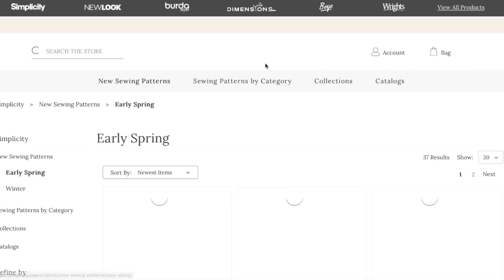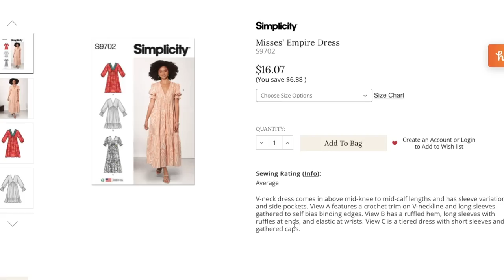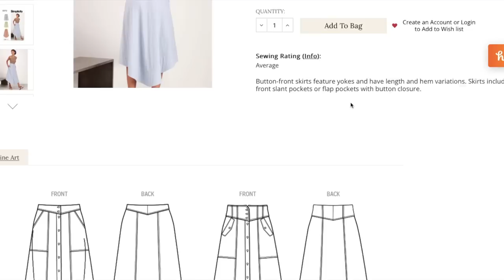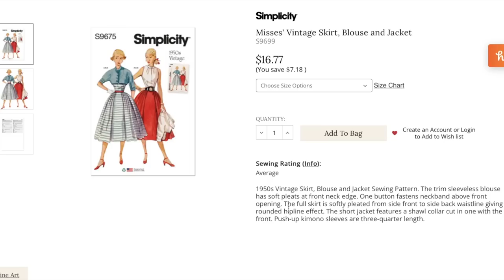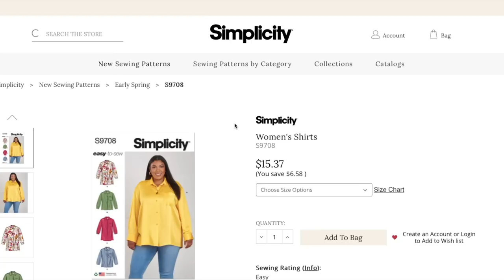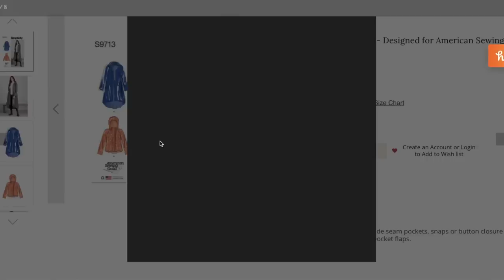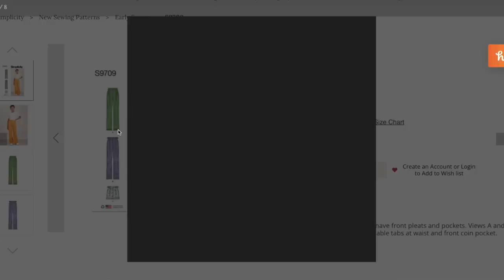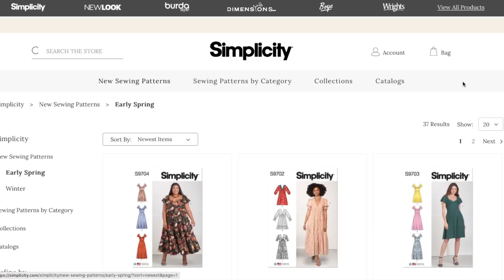Review: Simplicity 2023 EARLY SPRING Sewing Patterns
Simplicity sewing patterns just released their early spring sewing pattern collection. Today, I'm taking a look at each of the new sewing patterns and assessing them for fit, fabrication, and overall design. If you love looking at sewing patterns, I think you'll enjoy this video.

In case you missed it, I just put up the Simplicity Winter 2022 Collection First Impression.